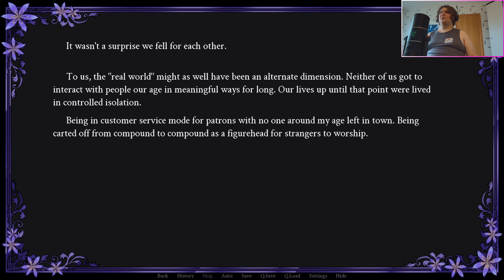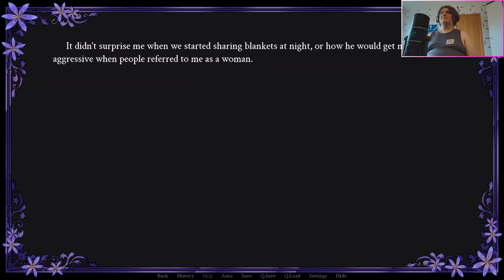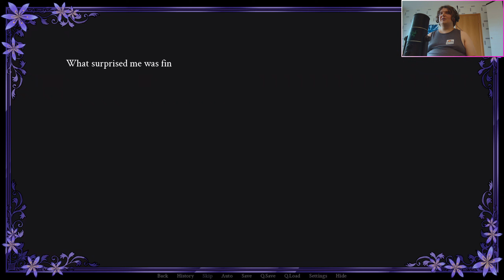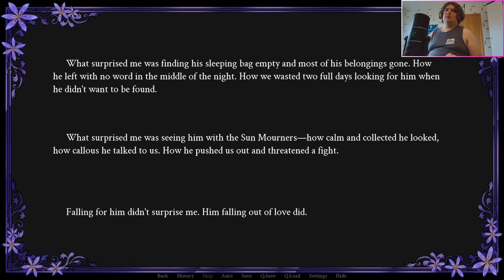asphodelium Серия 10